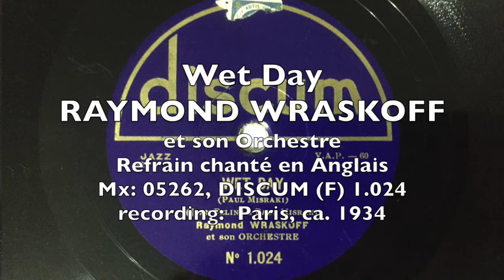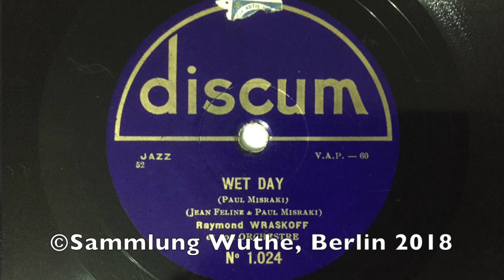Wet Day - RAYMOND WRASKOFF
Wet Day (Misraki)
RAYMON WRASKOFF et son Orchestre
Mx: 05262, DISCUM (F) 1.024
Paris, 1934

mit decrackle Funktion gefilterte Digitalisierung
(SHURE DM-103, .0028x.0009 stylus)
RAYMON WRASKOFF et son Orchestre, probablement des musiciens de l'Orchstre FRED ADISON. Un chanteur inconnu chante le refrain en Anglais, un beau saxophone apparait de façon Jazz.

Toute aide à identifier les musiciens et toute information sur l'enregistrement (date etc) sera appréciée!